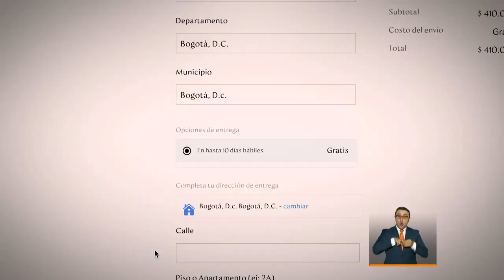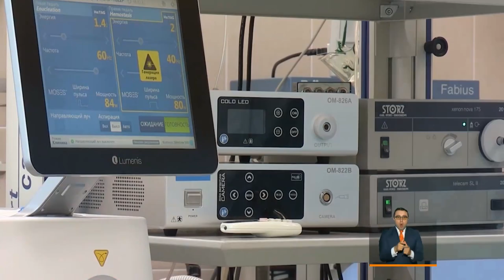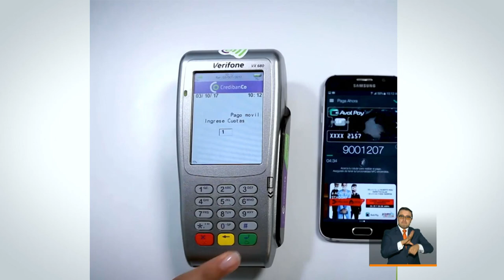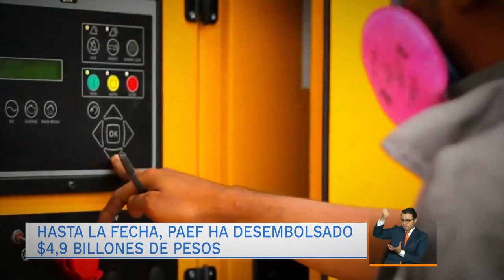Las principales noticias de este viernes 08 de enero de 2021